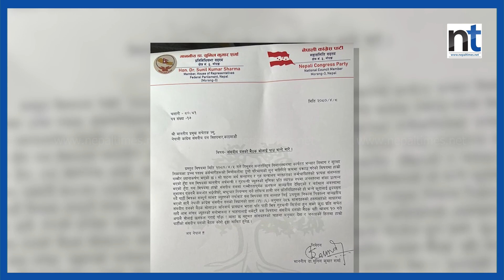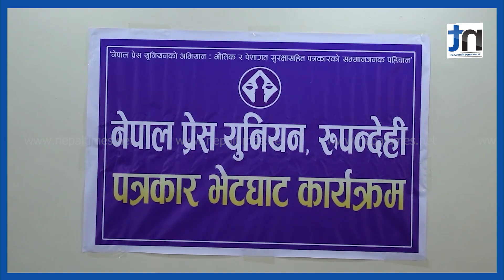सुनिल शर्माले गृहमन्त्री र अर्थमन्त्रीलाई सुनमा शंका गरे || Nepal Times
सुनिल शर्माले गृहमन्त्री र अर्थमन्त्रीलाई सुनमा शंका गरे

Produced By: Nepal Times Media Private Limited
News Edited By: Harihar Nepal
Presented By: Rashmita Udash
Video Edited By : Nepal Times